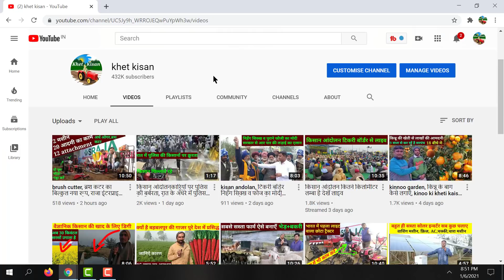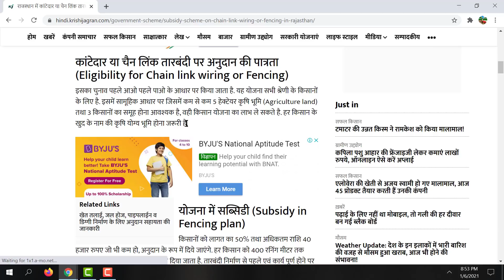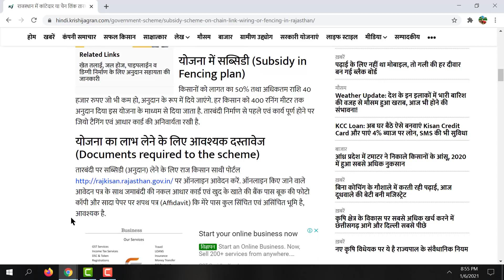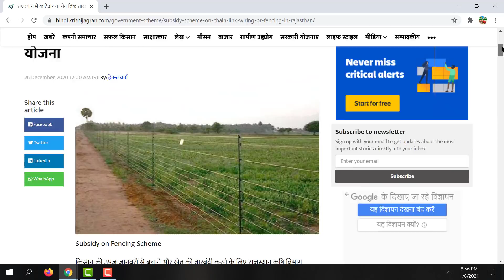तारबंदी योजना 2021ऑनलाइन फॉर्म, Tarbandi Yojana Registration 50% subsidy, बाड़बंदी योजनाराजस्थानछूट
तारबंदी योजना 2021: ऑनलाइन फॉर्म, Tarbandi Yojana Registration

तारबंदी योजना 2021ऑनलाइन फॉर्म, Tarbandi Yojana Registration 50% subsidy, बाड़बंदी योजनाराजस्थान 50%
तारबंदी अनुदान योजना की पूरी जानकारी,ईमित्र से तारबंदी अनुदान योजना का फॉर्म कैसे भरे,तारबंदी किसे कहते है,तारबंदी क्या है,government scheme,तारबंदी अनुदान योजना के लाभ,तारबंदी अनुदान योजना की पात्रता,तारबंदी अनुदान योजना दस्तावेज,ईमित्र,rajasthan government yojana list,kisan yojana,kisan yojana 2019,कांटेदार तारबंदी पर अनुदान हेतु आवेदन ईमित्र से कैसे करे,subsidy on barded wire fencing